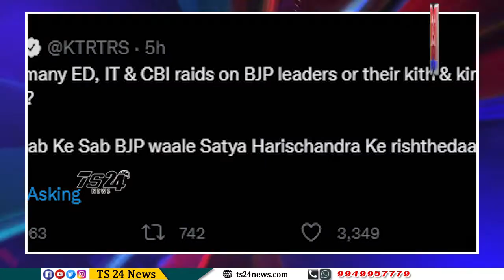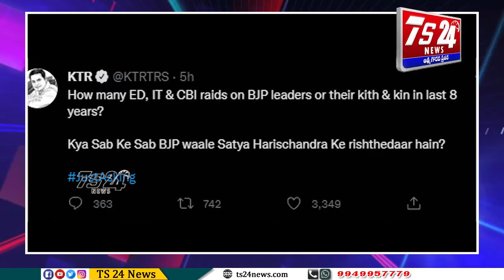Bulletin |TS24 News